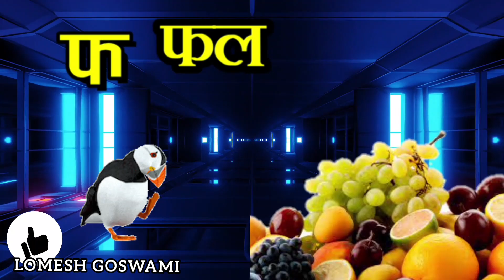K SE KABUTAR kh se khargosh g se gamla |a se anar aa se aam| VARNAMALA|version 15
अ से अनार | K SE KABUTAR | LEARN HINDI ALPHABET | a se anar| VARNMALA|version 15
K SE KABUTAR kh se khargosh g se gamla |a se anar aa se aam
poems,
 alphabet,
Related searches-
 a se gyani tak varnamala
a se gyani tak
varnamala chart
Hindi varnmala
phonics songs
learn Hindi varnmala easy way
hindi varnmala video for kids
 hindi varnmala for Nursery
Your quires -
क से कबूतर
हिंदी वर्णमाला
हिंदी स्वर और व्यंजन
अ आ इ ई उ ऊ अ आ इ ई इन हिंदी with Pictures
अ आ इ ई उ ऊ अ आ इ ई उ ऊ ए ऐ ओ औ अं अः आ, इ, ई, उ, ऊ की मात्रा वाले शब्द अ आ इ ई उ ऊ इन हिंदी
 हिंदी वर्णमाला
स्वर और व्यंजन
स्वर व्यंजन बच्चों के लिए सीखें
 हिंदी वर्णमाला बच्चों के लिए
हिंदी वर्णमाला
 कैसे सीखें आसान तरीका से हिंदी स्वर और व्यंजन
अ से ज्ञ तक अ से ज्ञ तक वर्णमाला चित्र सहित
अ से अनार आ आम
 क से ज्ञ तक बारहखड़ी in hindi
अ से ज्ञ तक के वर्ण
 स्वर व्यंजन बच्चों के लिए
स्वर व्यंजन बच्चों के लिए हिंदी वर्णमाला
बच्चों के लिए हिंदी वर्णमाला चित्र के साथ
 हिंदी वर्णमाल स्वर व्यंजन
हिंदी व्यंजन शब्द
अ आ इ ई उ ऊ इन हिंदी
 क से कबूतर ख से खरगोश ग से गमला वीडियो
अ से अनार आ से आम चार्ट